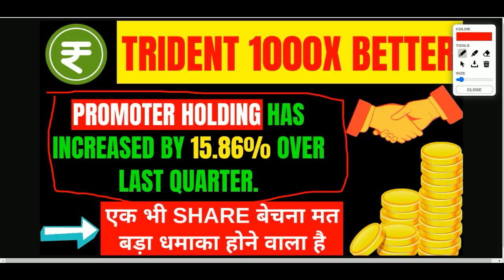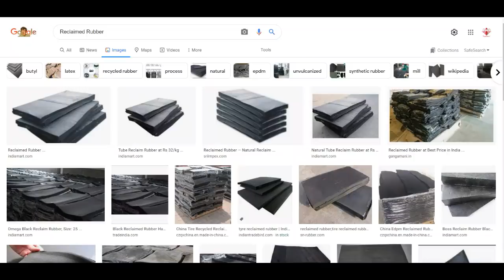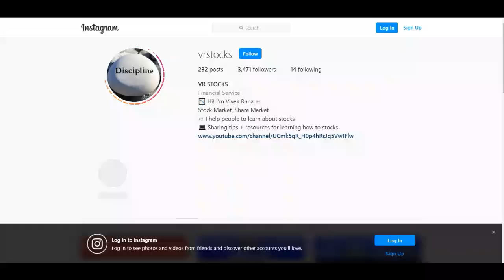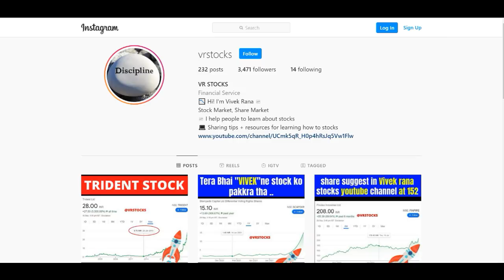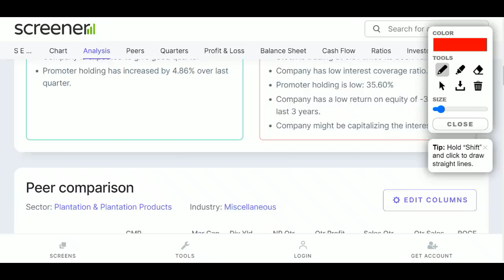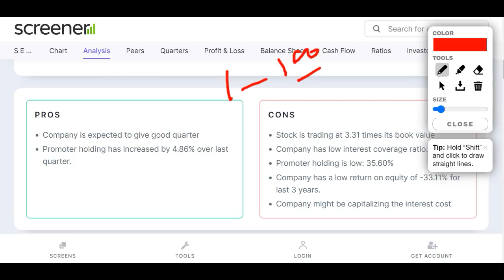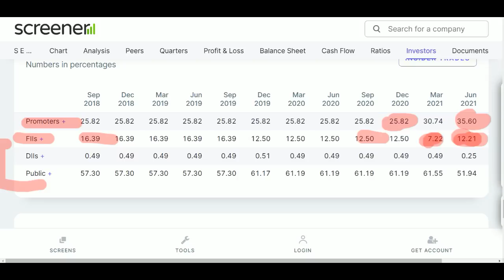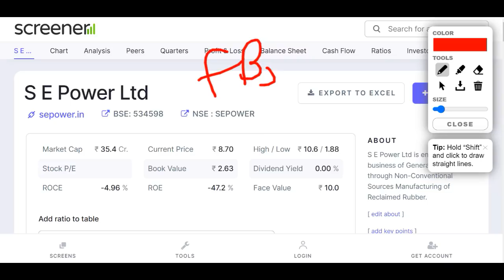8 रुपए का शेयर, केवल 100 शेयर खरीद के छोड़ दो -- BEST PENNY STOCKS TO BUY NOW IN 2021 || VRSTOCKS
8 रुपए का शेयर, केवल 100 शेयर खरीद के छोड़ दो, BEST PENNY STOCKS TO BUY NOW IN 2021

SE Power share: Hello friends, today I am going to discuss the penny stock of SE Power Ltd. Currently its share is trading at Rs 8.7 in the stock market. In this video we will discuss what can we do with this stock now and what could be the future price exchange of this penny stock. Below I have share some details regarding SE Power share and its company which you can check it also and please ad your own research before investing in the stock market or penny stock of SE Power Ltd because it is just my personal opinion based on my personal opinion.

About SE Power Ltd

S.E. Power Ltd. was incorporated in the year 2010.
SE Power Ltd is a Public Limited Company incorporated in the year 2010. They were formed with the objective of engaging in the business of producing, manufacturing, generating, supplying, distributing, transforming, converting, transmitting, processing, developing, storing, procuring all forms of power and energy and any such products and by- products derived from such business. They are located in Delhi..The company also in the business segment of Reclaimed Rubber Division, Non Conventional Energy Division.
Its current market capitalisation stands at Rs 35.29 Cr. In the latest quarter, company has reported Gross Sales of Rs. 203.31 Cr and Total Income of Rs.209.82 Cr.

S.E. POWER Share Price Today:

S.E. POWER last traded price was up 5.0% to Rs 8.7 on the BSE. On the NSE, S.E. POWER last traded price was up 4.8% to Rs 8.7.
Over the last 30 days, the S.E. POWER share price is up 7.8%.
The current market capitalisation of S.E. POWER stands at Rs 352.90 m.

Address : Survey No. 54/b,Pratapnagar, Savli- Jarod Road,Samlaya, Vadodara, Gujarat-391520

We all know in youtube, there are some guru like sanjiv bhaisn, yash tv, the Indian investors, perfect view of stock market, pro capital faiz, multibagger point and the stock market ka command etc. but vivek rana stocks find new method to give penny stock of SE Power share, everyone must follow him on :-

TY :)